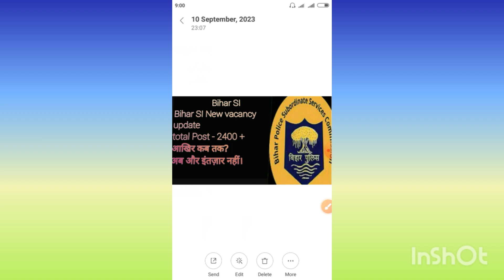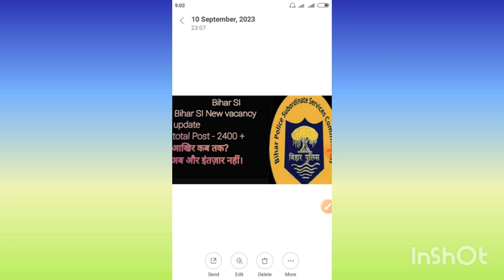Bihar SI New vacancy 2023,total Post - 2400+ , अब और इंतज़ार नहीं।